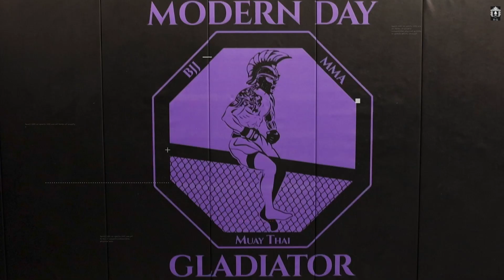Muay Thai Training Hype Video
I created a Muay Thai Hype Video after filming at Modern Day Gladiator MMA Gym in Orlando, Florida. I shot Muay Thai Sparring.